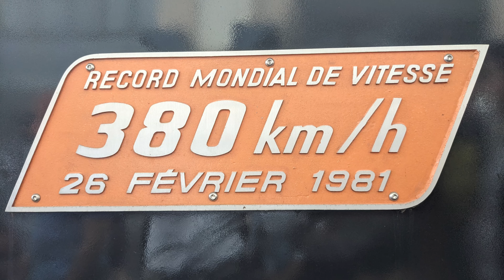JEP 2023 à Lyon Perrache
Toute Les prises de vue datent du samedi 16 septembre 2023.